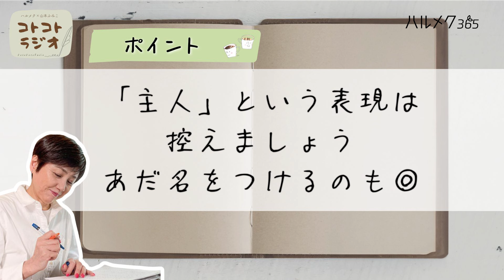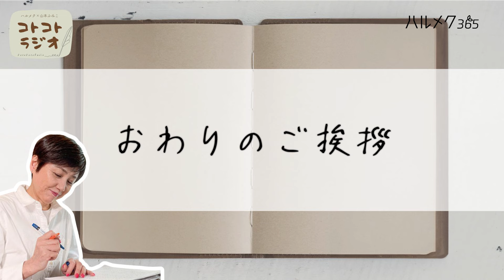【エッセイの書き方】随筆家・山本ふみこさんのコトコトラジオ#9「どこへ向かって、何を書く？」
山本ふみこさん×ハルメク　エッセーの書き方を教わる音声番組「コトコトラジオ」。
今回のテーマは「どこへ向かって、何を書く？」です。

山本ふみこさんを講師に迎えて毎月開催している、ハルメクの「エッセーの書き方講座」。
このラジオでは、エッセーの書き方や質問への回答はもちろん、ちょっとした豆知識やおすすめの本、山本家の最近のできごとなどなど…自由にお話しします。

▼第8期③ 山本先生の解説はコチラ▼

▼参加者が書いたエッセーはコチラ▼
今回のテーマ：反面教師

「○○教師」梨岡知佐子さん
シニア世代とはいえ、体力も気力もまだある。まあまあ機嫌よく毎日を過ごしている……

「おかずがおどる」横山利子さん
息子が中学1年のときだった。朝、いつものように弁当を詰めたり目玉焼をつくったりとバタバタしていた。息子が入ってきて言う……

▼参考リンク▼
山本さんのブログ「ふみ虫、泣き虫、本の虫」

▼エッセー講座 過去番組シリーズはこちら▼

☆山本ふみこさんのプロフィール
1958（昭和33）年生まれ。出版社勤務を経て随筆家に。ハルメクでは連載「だから、好きな先輩」やエッセー講座（会場開催と通信制）の講師でおなじみ。著書に『朝ごはんからはじまる』『まないた手帖』（ともに毎日新聞社刊）『おとな時間の、つくりかた』（PHP文庫刊）『暮らしと台所の歳時記　旬の野菜で感じる七十二候』（PHP研究所）『こぎれい、こざっぱり』『台所から子どもたちへ』（ともにオレンジページ刊）『家のしごと』（ミシマ社刊）ほか多数。公式ブログは

山本ふみこさんのポッドキャスト番組「うんたったラジオ」

00:00 オープニングトーク「田植えをしました」
04:16 今月のテーマ「反面教師」について
09:42 「機嫌よく丁寧に」のおさらい
11:00 お便り：テーマとの向き合い方のヒント
13:53 質問：ひらめきをメモしても、文章にまとめるのが難しい
18:47 質問：何度清書しても「よし！」とならない
22:14 質問：エッセー執筆を習慣づけるには？
27:00 質問：「慣れる」とは？
32:07 お便り：第5期で始めたパソコン。文字を打てるようになりました
34:03 「！」「？」のあとは１マス空けましょう
34:32 『』の使い方に注意！
37:06 お便り：日記、私も書いています
41:19 お便り：寂しさや孤独を好きになってもいい
42:57 お便り：コトコトラジオ、肩の力を抜いて楽しんで聞きました
43:39 流行語には注意！
46:00 「主人」という表現について
51:39 今月の掲載作品のご紹介
52:07 第5回の課題「100字エッセー」について
52:07 第5回の課題「100字エッセー」について